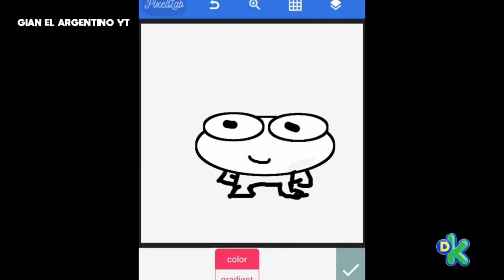Gian El Argentino YT en Discovery kids LA Octubre 2022 (totally real and rare)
Pedido por Gian El Argentino 2 YT